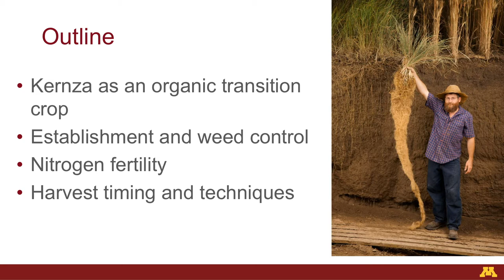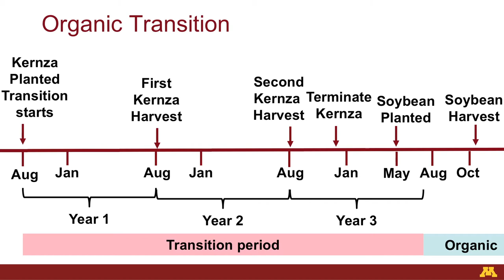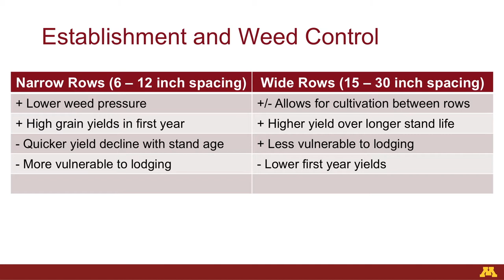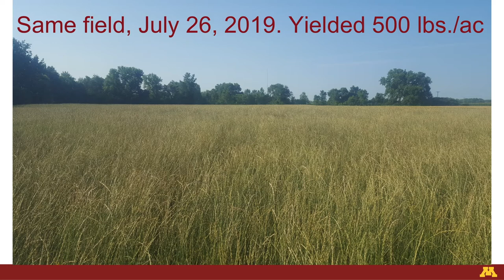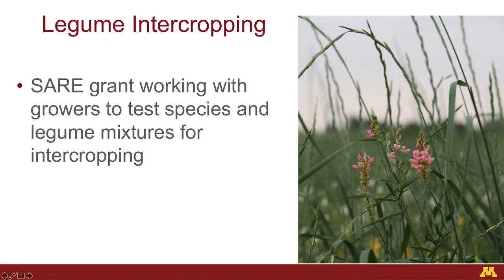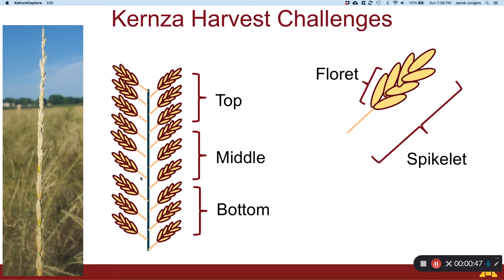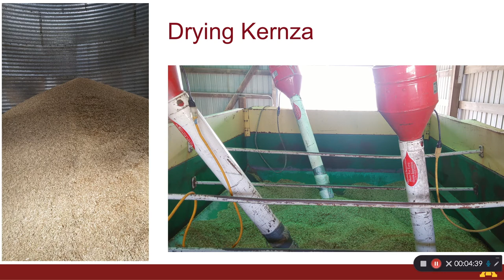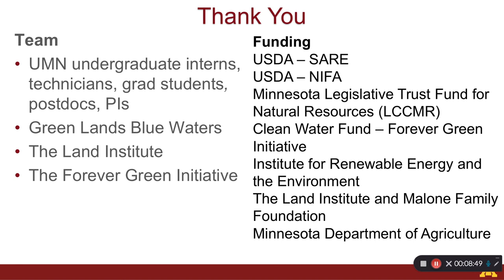Kernza Trial Results - Chapter 3: How to Use Kernza® in Organic Production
Since 2011, farmer and MOSES Organic Specialist Carmen Fernholz has been growing Kernza®, the perennial grain being developed by researchers at the Land Institute and the Forever Green Initiative at the University of Minnesota.

For this virtual field day, Carmen and the researchers will explain the characteristics and production of this unique perennial wheatgrass. This is the third video chapter in a series of six. Presented by Jacob Jungers.